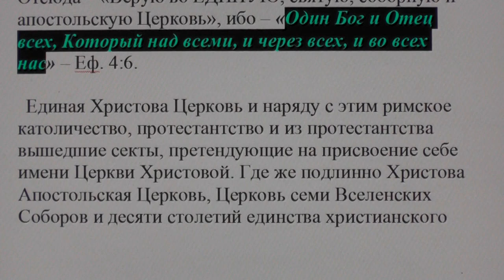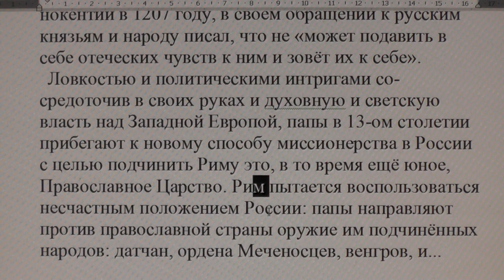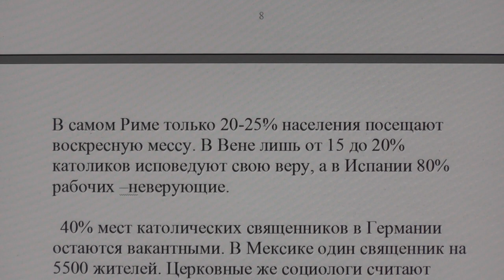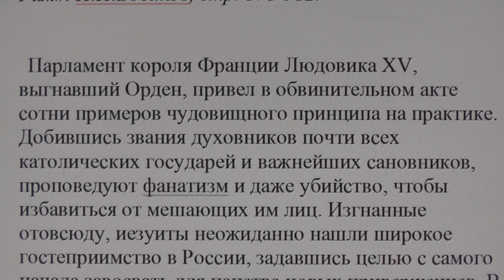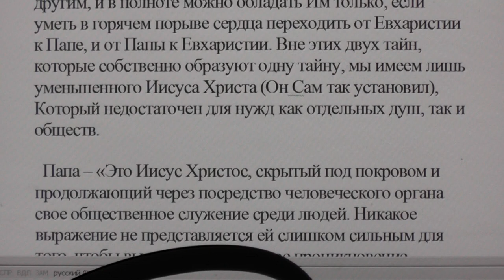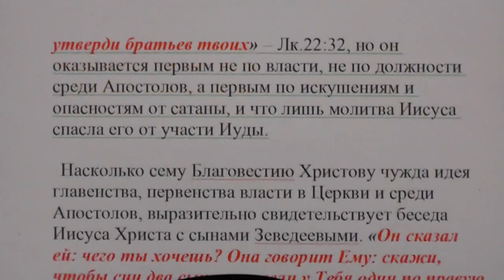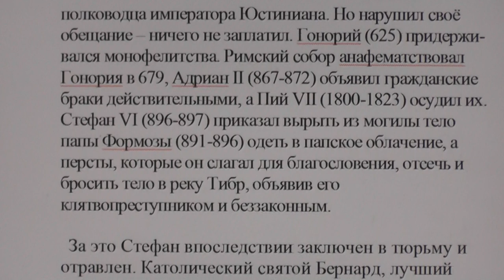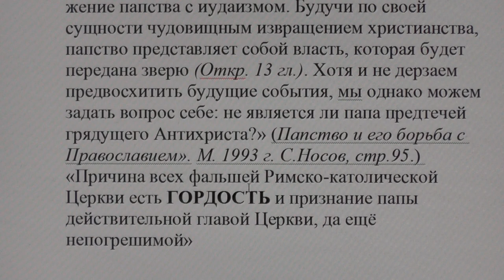№1. Католичество. Гордость папства. Из книги "К истинному православию"